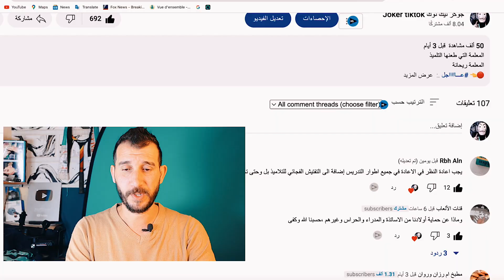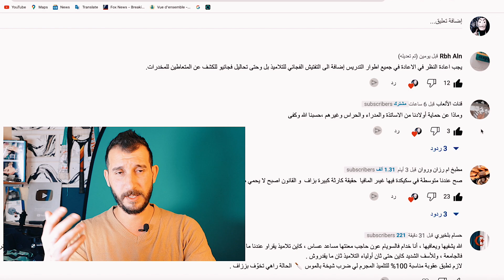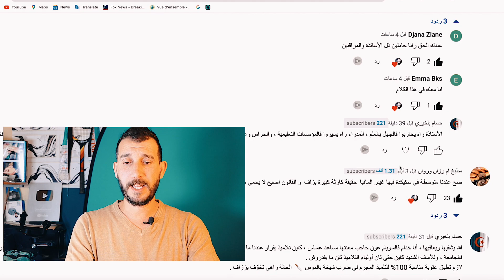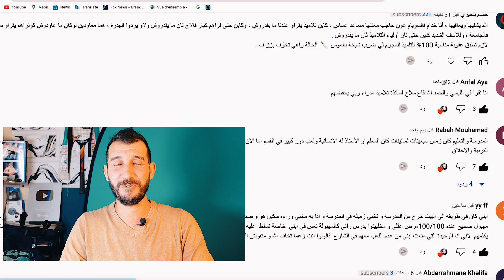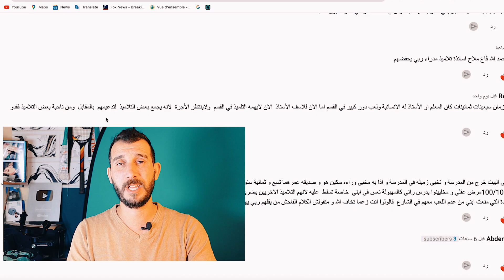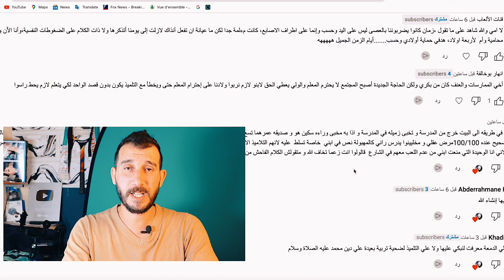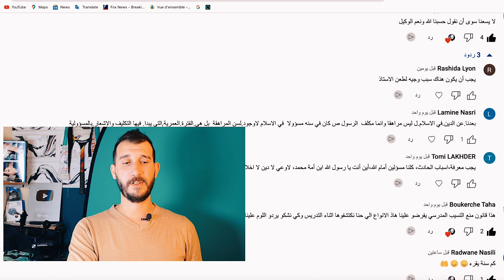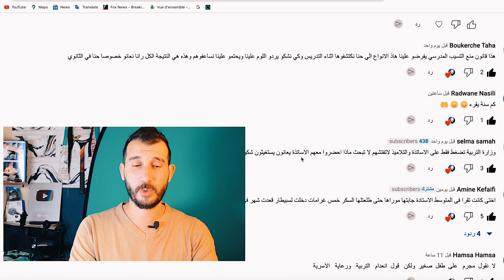المعلمة التي طعنها التلميذ😭 الفريق الطبي مستشفى باتنة ينجح في إخراج الخنجر من ظهر المعلمة ريحانة